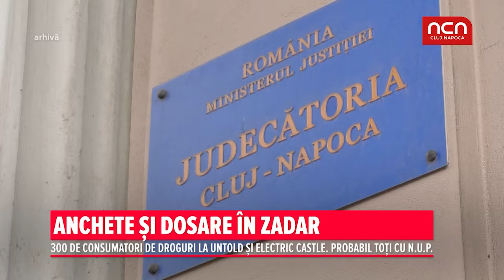Anchete si dosare in zadar